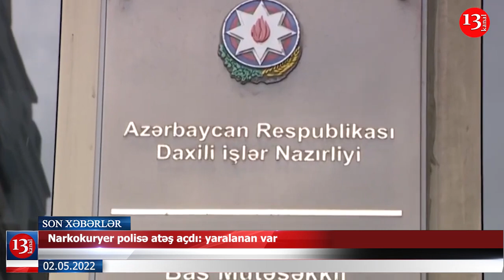Lavrov:"Zelenski Hitlerə oxşayır, yəhudi qanı daşıyır"; Narkokuryer polisə atəş açdı: yaralanan var